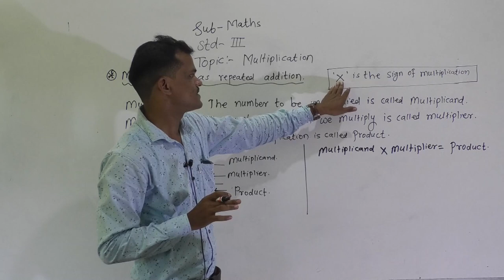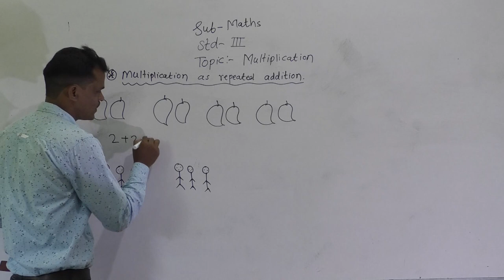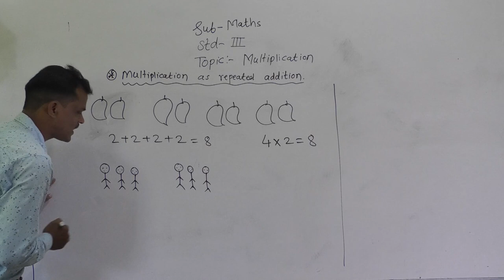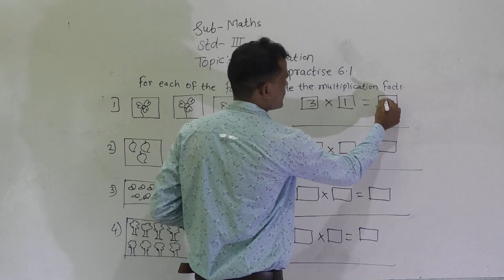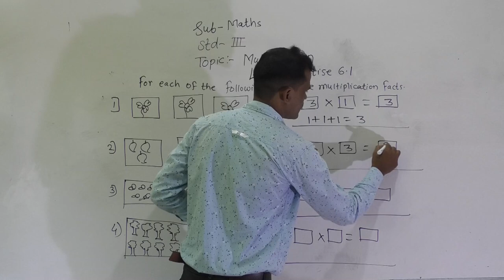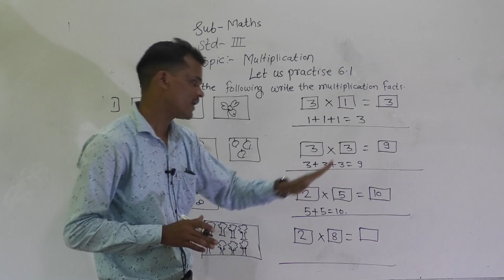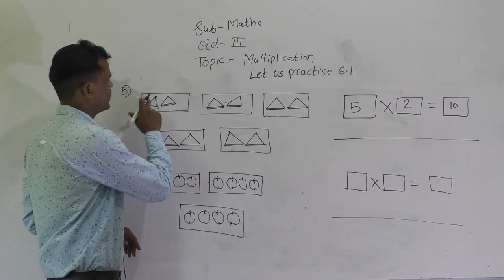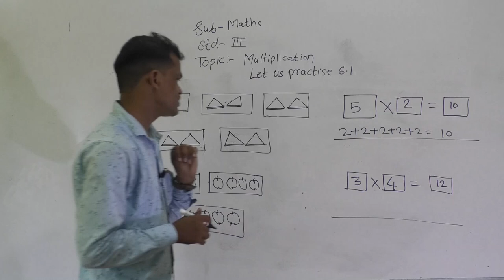class 3 multiplication as repeated addition